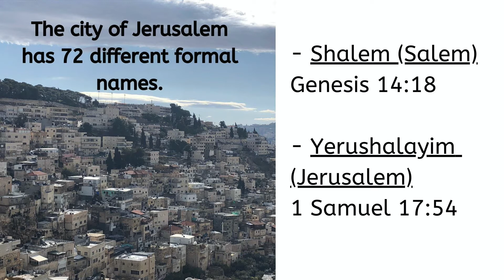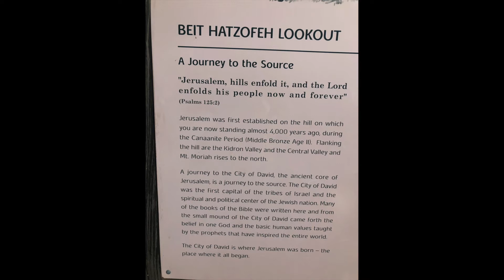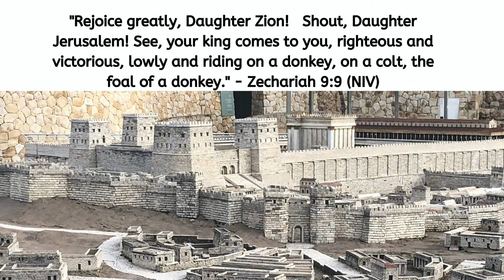March 8_Jesus' Triumphal Entry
Passport to Jesus: Jerusalem Overview